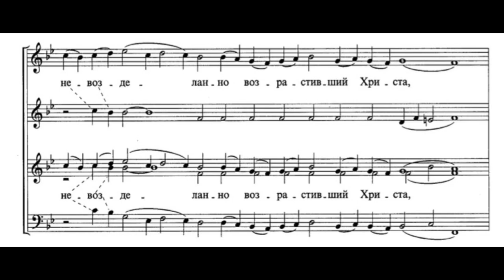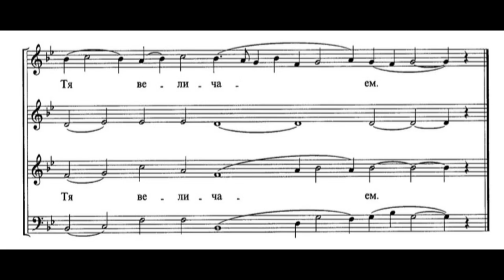П.Чесноков ор.22 №2 Задостойник на Воздвижение честнаго креста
Петербургский камерный хор
Дирижер Н. Корнев

(ссылки на ноты прикреплены)
ЯндексДзен: